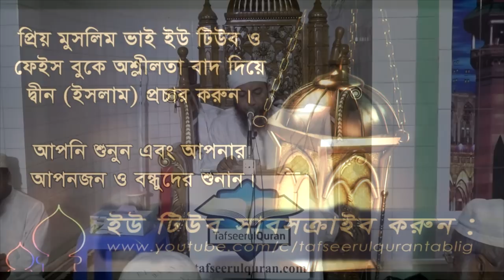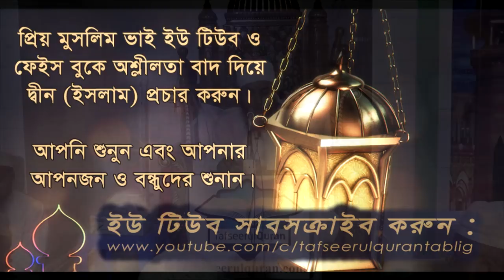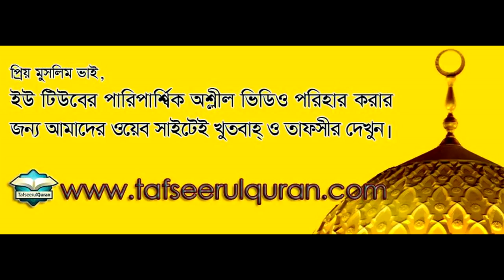68.1 Quran Tafseer Surah Al- Qalam Part-1-(Ayat:01-52)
Al Quranul Karim Bangla Tafseer
Subject : 68.1 Quran Tafseer Surah Al-Qalam